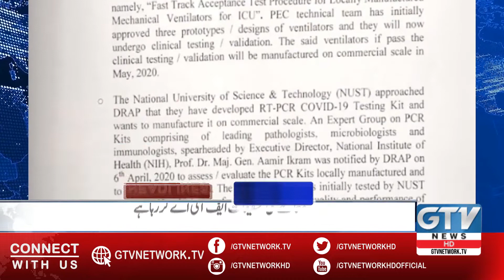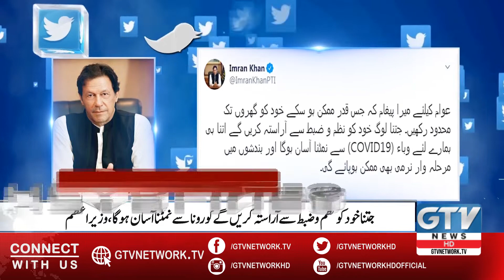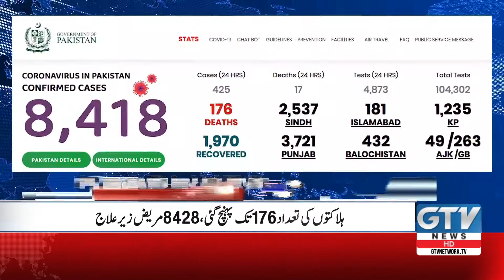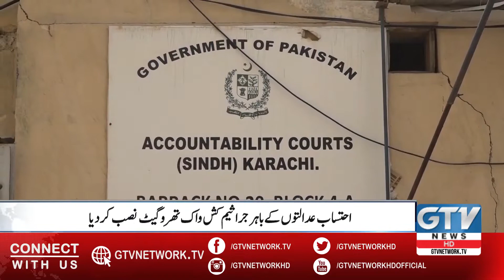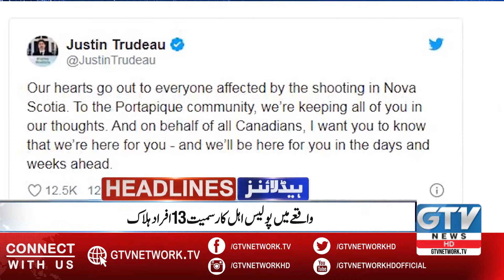News Headlines | 12:00 PM | Jis Qadar Mumkin ho Ghar main Rahein, PM | 20 April 2020 | GTV Network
News Headlines | 12:00 PM | Jis Qadar Mumkin ho Ghar main Rahein, PM | 20 April 2020 | GTV Network | Pakistan News Headlines